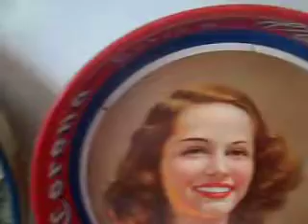CHAROLAS JARRITOS Y VICTORIA ESTAMPAS MEXICANAS